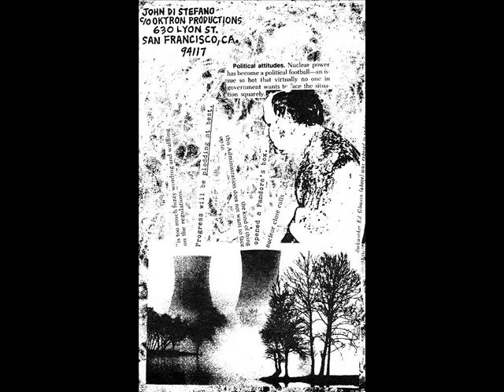John Di Stefano - Swinging